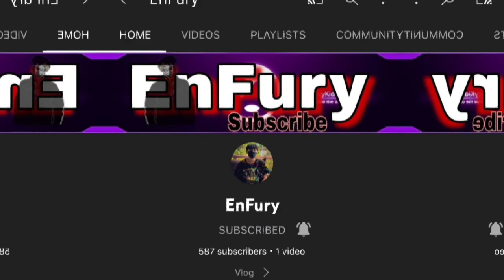DAMI NANAMAN LABAHIN.|| Lo intong